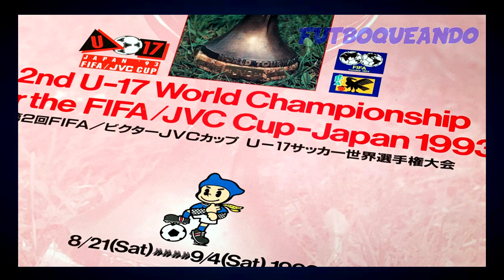La regla más EXTRAÑA y RECHAZADA de la FIFA - Laterales con el pie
Con la intención de hacer un fútbol más ofensivo y vistoso, la FIFA estrenó en el Mundial Sub 17 de 1993 de Japón una insólita regla: que los saques de banda se hagan con el pie, en este video vamos a conocer la historia de esta regla que rápidamente fue retirada debido a una gran cantidad de situaciones que afectaron negativamente al juego